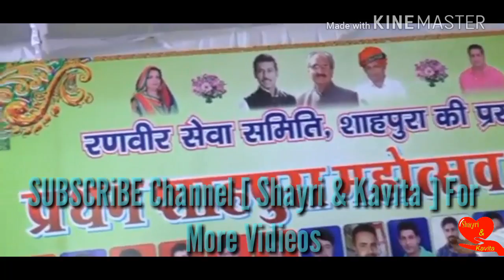हँसा हँसा के पागल कर दिया इस नवरस के कवि ने ¦ Satyanarayan Sattan ¦ Shayri&kavita(S&K)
हँसा हँसा के पागल कर दिया इस नवरस के कवि ने  | Satyanarayan Sattan |